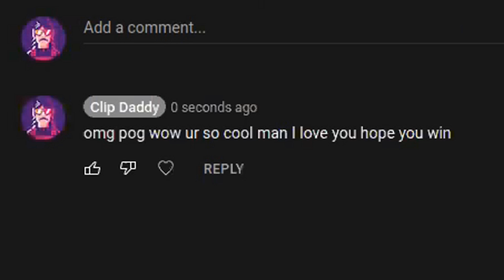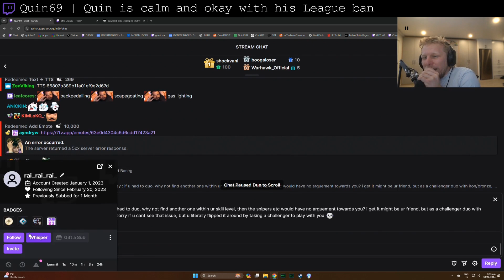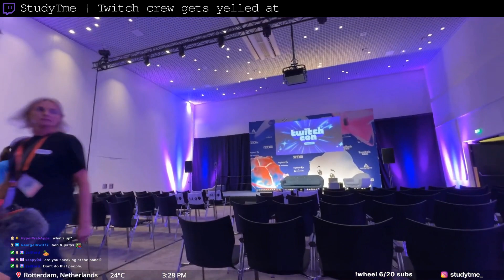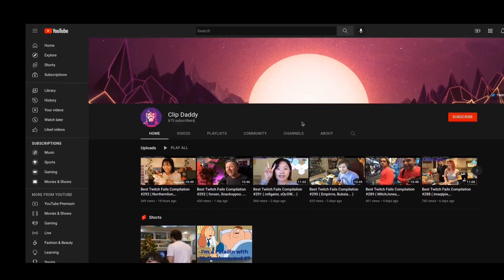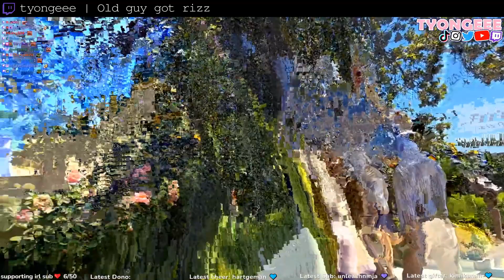Best Twitch Fails Compilation #896 ( shroud, MeesterKeem... )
00:00 Intro
00:06 MOONMOON | Moon beat Bayle at level 1
00:34 loltyler1 | T1 Gives it all
01:04 AvoidingThePuddle | Aris explains why chatters announce they're new
01:31 shroud | Shroud enables hacks
01:50 MeesterKeem | Tony fricken Hawk
02:12 EsfandTV | Paladin rizz (feat. Stocky the wingman)
03:12 Quin69 | Quin is calm and okay with his League ban
03:36 JuicyGameNight | fighting game player with an unusual outfit
03:57 スタンミ | Show and tell on the Airsoft field
04:36 StudyTme | Twitch crew gets yelled at
05:04 Midroll
05:14 forsen | CHOKESEN LULE
05:47 Yuggie_TV | New invention for socially anxious people
06:06 jellyhaeni | he got caught not even 5mins later
06:43 forsen | Forsen can't calculate
07:12 Jinnytty |  bros fluent in xqc
07:41 tyongeee | Old guy got rizz
08:12 MissMikkaa | MissMikkaa finally beats the final Elden Ring DLC Boss
09:12 stableronaldo | dr disrespect is back on twitch
09:31 JOEYKAOTYK | Joeykaotyk gets flashed
09:36 Outro